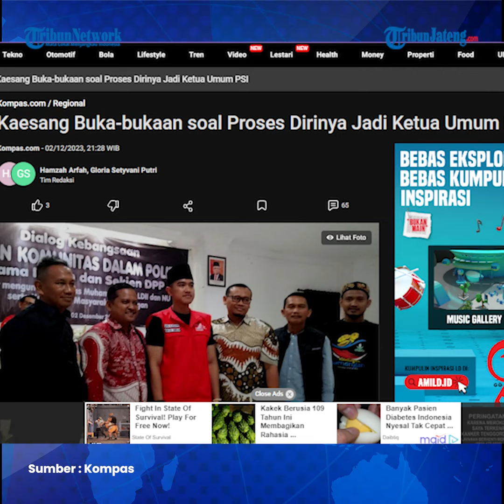Sayang Istri, Kaesang Jadi Ketua Umum PSI Tunggu Restu Erina Gudono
Kaesang Pangarep angkat bicara terkait proses dirinya menjabat Ketua Umum (Ketum) Partai Solidaritas Indonesia (PSI).

Putra Presiden Joko Widodo (Jokowi) ini menolak, bila proses dirinya menjadi Ketum PSI terkesan ujug-ujug dan 'kilat.'

Hal tersebut diungkapkan Kaesang, saat menjawab pertanyaan Zainal Abidin dari Organisasi Pemuda Muhammadiyah Lamongan, dalam "dialog kebangsaan" yang digelar PSI bersama perwakilan Organisasi Masyarakat (Ormas) di salah satu hotel dan rumah makan yang berada di Lamongan, Jawa Timur, Sabtu (2/12/2023).

Editor : daf